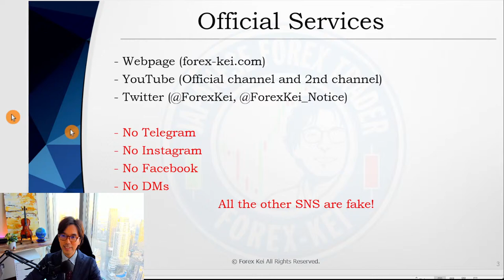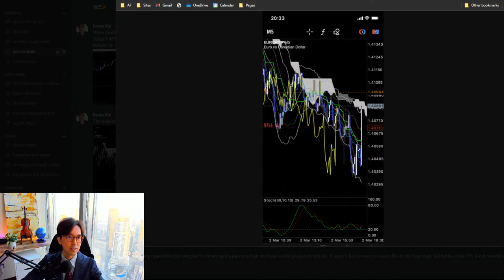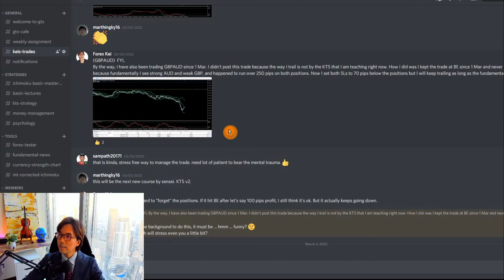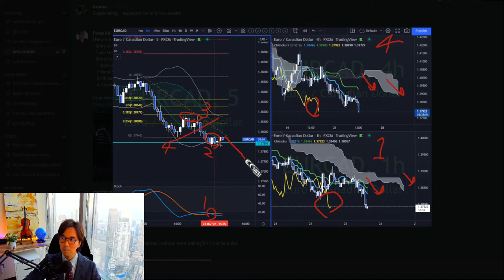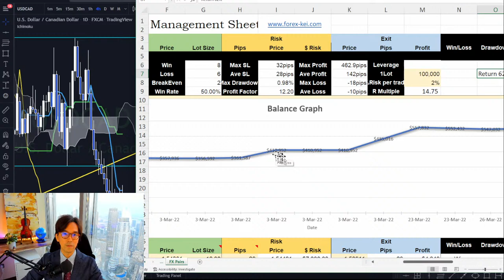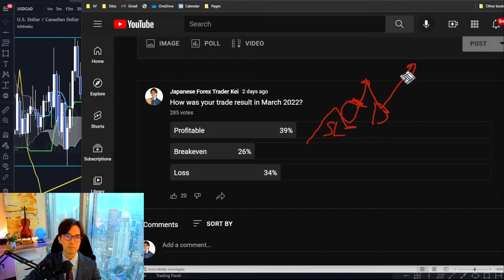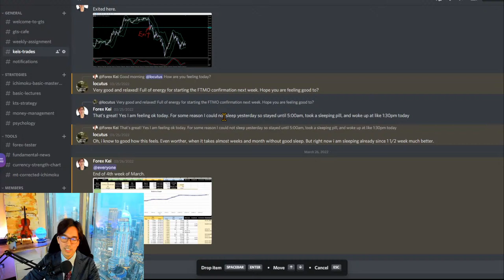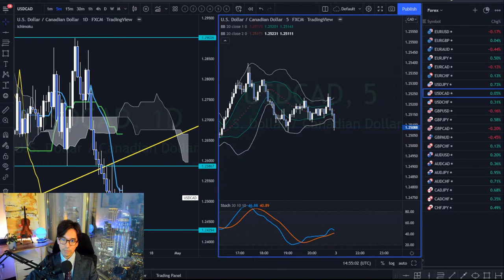(Fully Explained) My Trade Result in March 2022 / 2 April 2022